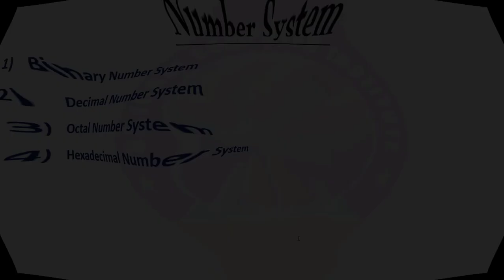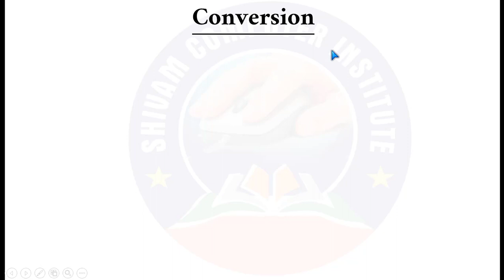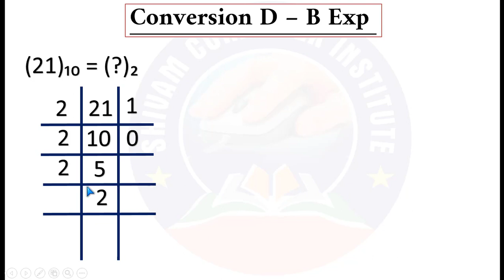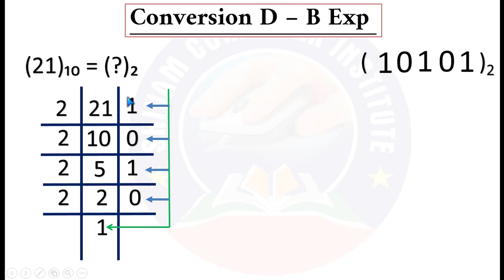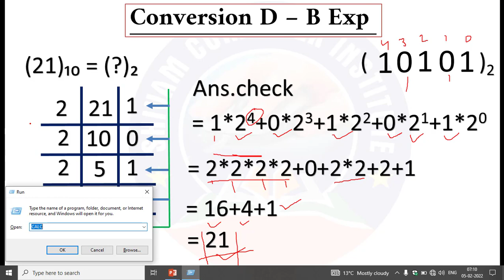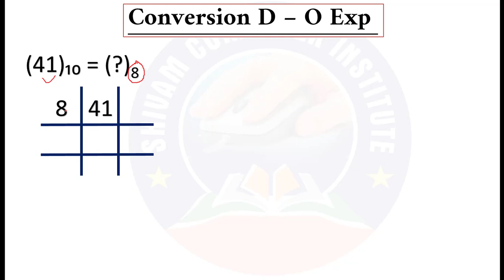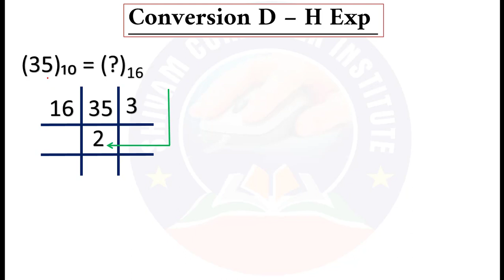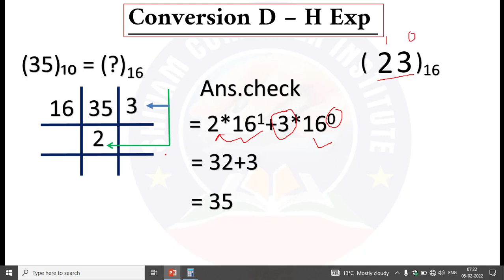Number System kya hai || Decimal All Conversion || D - O | D - B | D - H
Dosto Aaj ke is video me ham bat karne wale hai computer me number system kya hota hai aur kese use kiya jata hai top aaj ke is video me ham bat karne wlae hai ki decimal to binary ya decimal to octal ya decimal to hexadecimal to ye sare is video me dekhe wale hai to video ko pura dekhe

Search Content-

Study By - Shivam Sir Shivam Maurya Sir Shivam Computer Institute